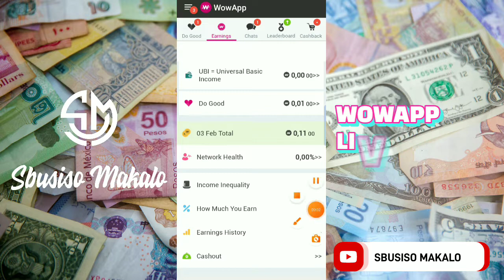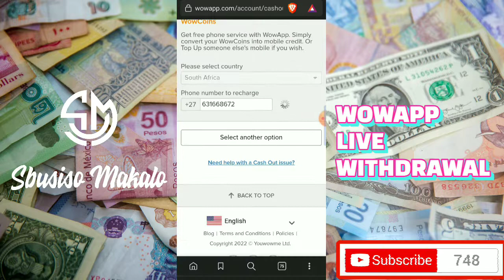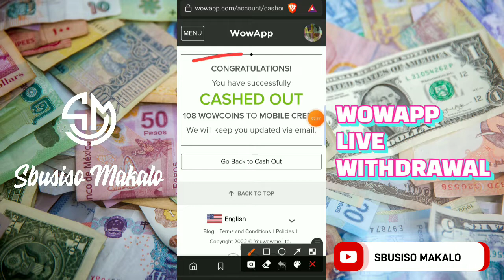WOWAPP LIVE WITHDRAWAL | HAPPY VALENTINES EARNINGS IN 2022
WOWAPP LIVE WITHDRAWAL | WOWAPP PAYMENT PROOF | WOWAPP IS LEGIT | Happy valentines earning |

Hi! Please join me on WowApp. and see what it is all about. Thank you.

Join Ember with my link and we'll both earn Bitcoin daily! 💰

Here's a WORK-BOOK down below that will help you
On this road of SUCCESS & INDEPENDENT check it...

Work-At-Home Secrets & Internet Jetset - John Crestani